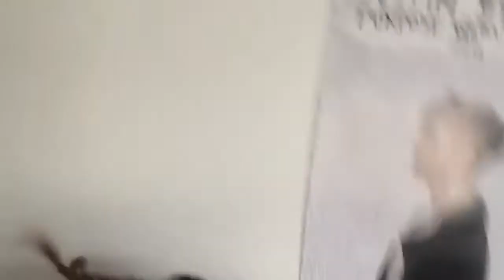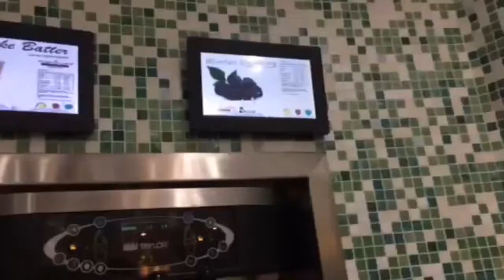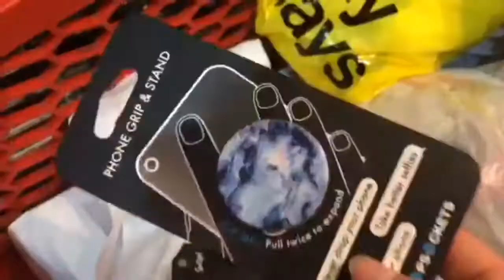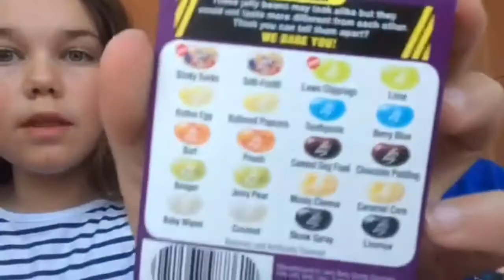Shopping & Bean Boozled Challenge (Vlog)